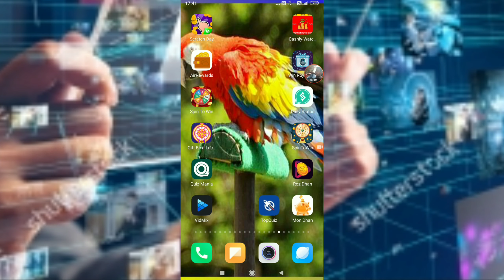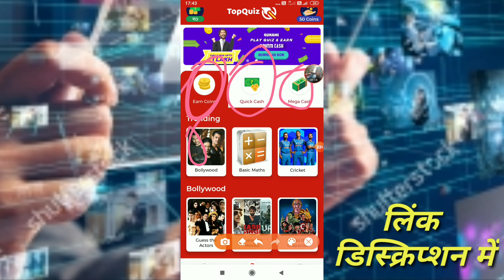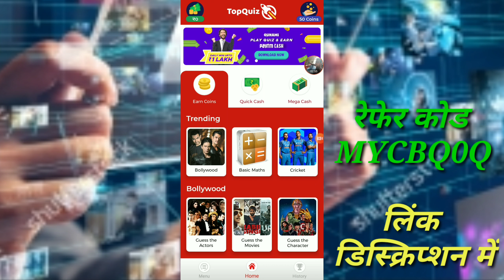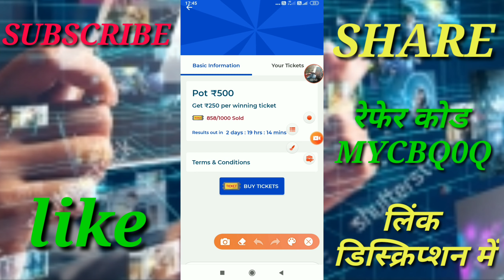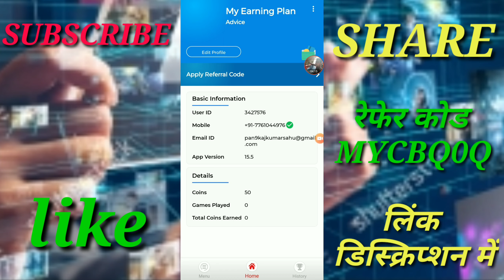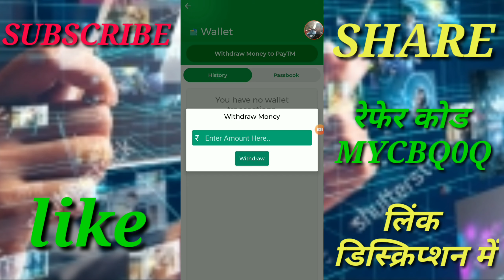गेम खेलकर,Quiz खेलकर 500₹ से 1000₹ रोज कमाओ | earn money to playing quiz & playing game | TopQuiz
हेल्लो दोस्तो,
                इस वीडियो में बताया है एक App के बारे में जिससे आप रोज बहुत पैसा कमा सकते है।

TopQuiz App
TopQuiz app se paise kaise kamaye
गेम खेलकर पैसे कमाये
क्विज खेलकर पैसे कमाये
Game khelkar paise kamaye
Quiz khelkar paise kamaye
Earn money to play quiz
Earn money to playing quiz
Paytm cash kamaye